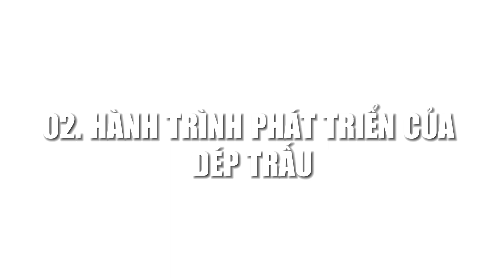TONKIN VLOG DÉP TRẤU LÀ GÌ !!!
Dép đế trấu là gì và du nhập vào Việt Nam khi nào?
Hành trình phát triển dép trấu của TONKIN

Ưu điểm của dép trấu: nhẹ, bền, thiết kế đơn giản, tinh tế, hỗ trợ lưu thông máu, thấm hút mồ hôi chân, giảm đau chân và cột sống

• Add1 : 375 / 31 Hoàng Sa - Quận 1 - HCM

© Bản quyền thuộc về GIAYNAMTONKIN.